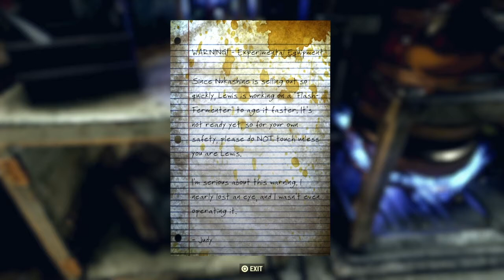Fallout 76 Walkthrough Part 13 "Wasted on Nukashine" (No Commentary)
Fallout 76 Gameplay Walkthrough Episode (Part) 13 includes finding out what Nukashine is, who made it and how to make it. This walkthrough for Fallout 76 will include the Full Game, Bosses, Main Missions, Gameplay and Ending.